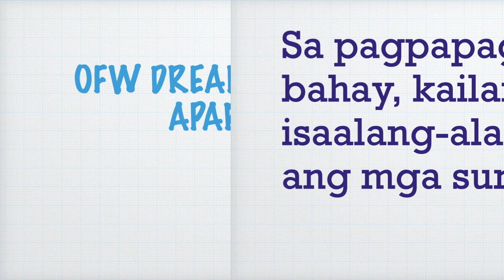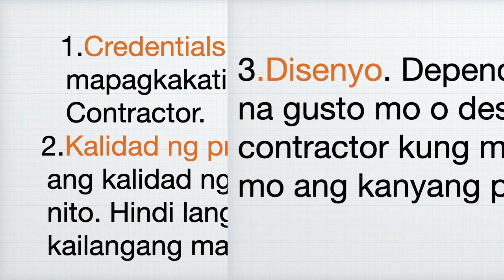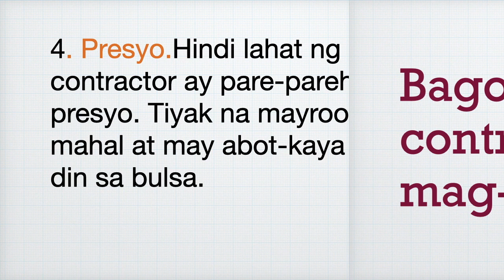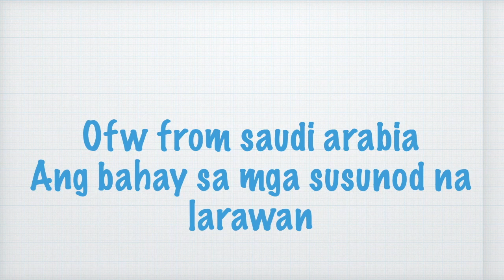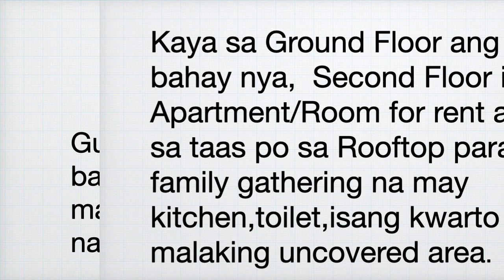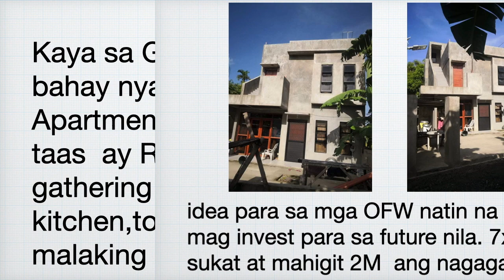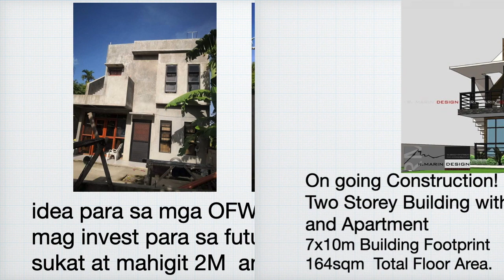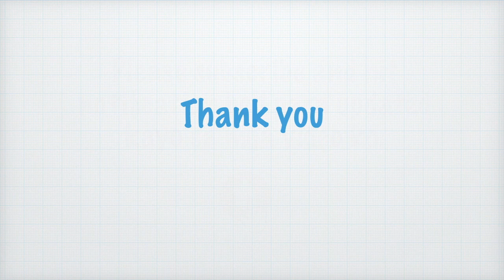OFW FROM SAUDI HOUSE & APARTMENT DESIGN,PRICE & CONTRACTOR /HOUSE DESIGN/APARTMENT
On going Construction!
Two Storey Building with Rooftop - Residential and Apartment
7x10m Building Footprint
164sqm  Total Floor Area.
For your Design and Construction Services.
follow fb page at R.marin design architecture